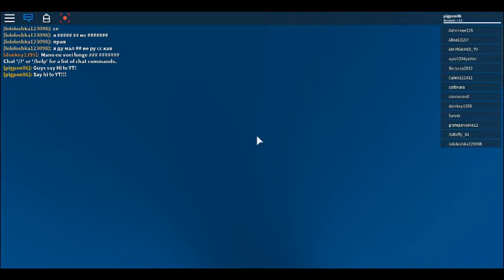Roblox episode 1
This is my 1st roblox vid!